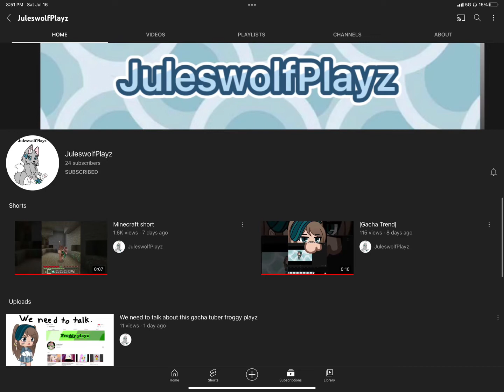What i think my friends sound like singing eyes blue like the Atlantic.